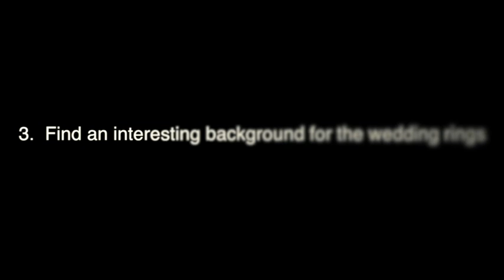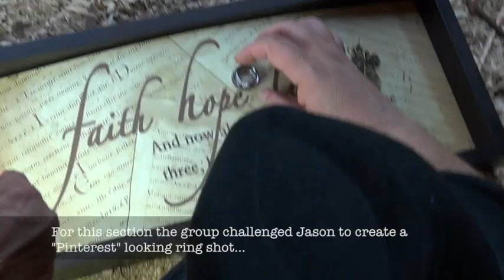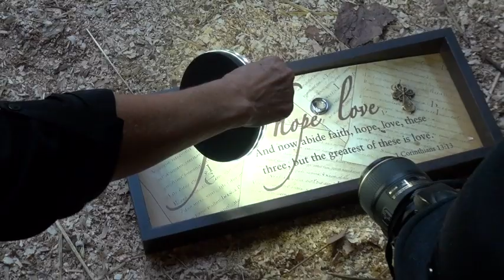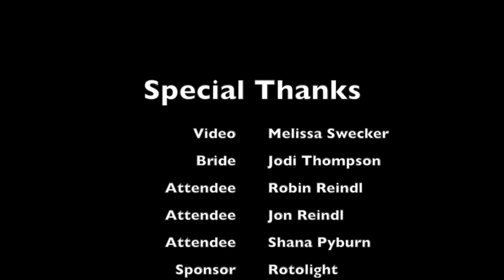Wedding Ring Shots with video Rotolight with macro lens by Jason Lanier Real Wedding Workshops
This video contains footage from a Jason Lanier REAL Wedding Workshop that shows him taking shots of the wedding rings with a 105mm macro lens using his Rotolight video lights.  Video contains camera settings, finished shots, and footage of Jason and his workshop attendees taking their shots.